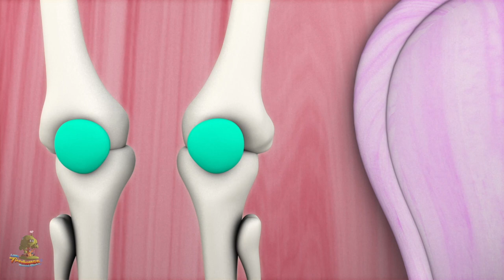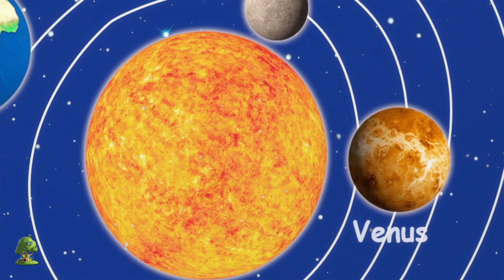Truco o trato | Preescolar | Rimas para niños | Little Treehouse Español | Dibujos animados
Truco o trato Colección de canciones para bebés y muchos más! Esperamos que disfruta de estas 3D rimas animadas canciones infantiles tanto como lo hicimos para ti!

Truco o trato Colección de canciones para bebés por Little Treehouse.

Truco o trato Colección de canciones para bebés y Colección de canciones para niños! Esto es una colección sin parar de Estrellita Donde Estás completa de canciones populares de niños por Little Treehouse.

1.Rimas para niños ( lógica, música)
2. Formas
3. Colores
4. Números
5. Letras
6. Fábulas e historias originales
7. Canciones de cuna